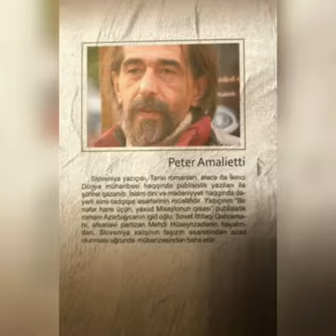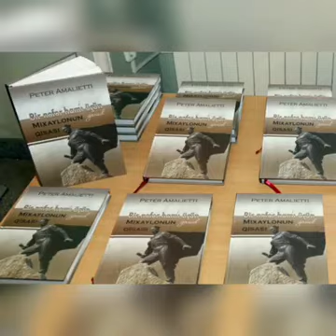Peter Amalietti "Bir nəfər hamı üçün, yaxud Mixaylonun qisası"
Səsləndirmə: Məhəmmədova Sevda